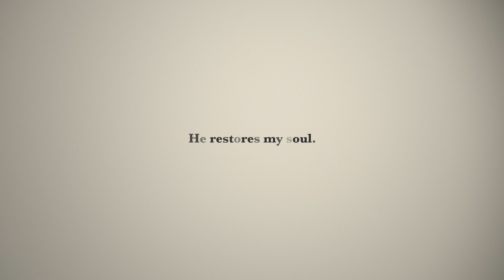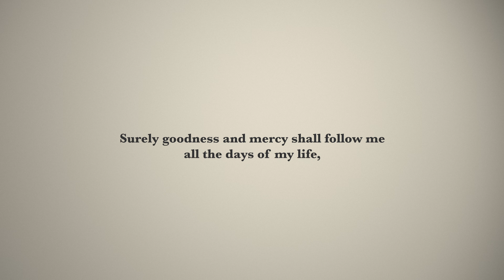Psalm 23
The Crossing

Do you know how to resist the power of the enemy in your life? This practical guide will give you the tools you need to fight spiritual warfare.